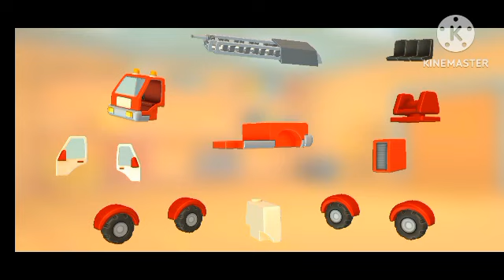cartoon new leo car's 2 games play for kids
new cartoon for kids games new cars games truck games and many more games play